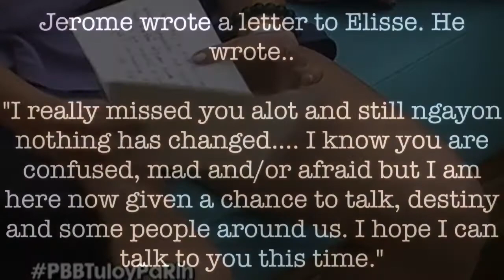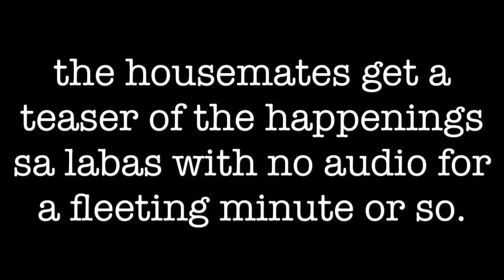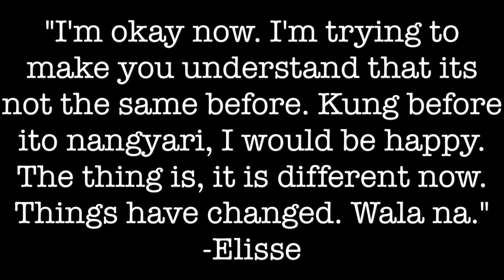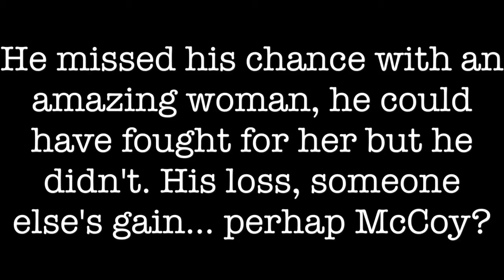Jerome & Elisse: Second Chance or Closure? (8.02.16)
How did you see this end up? JeLisse move on for McLisse?